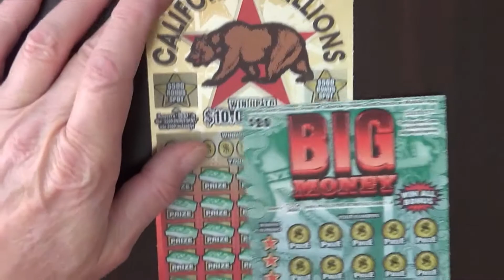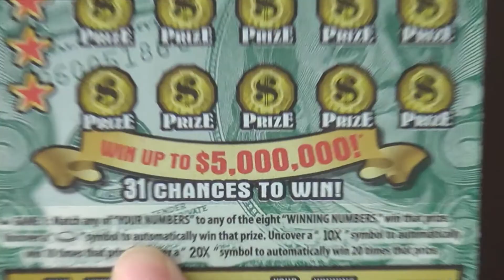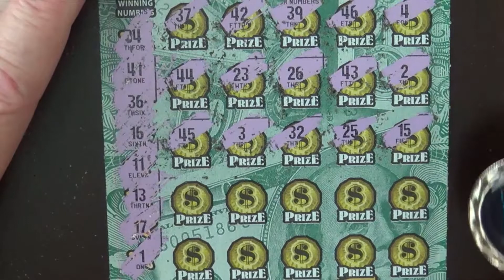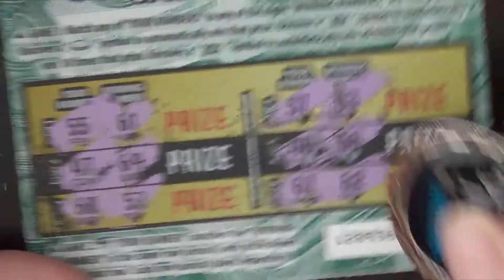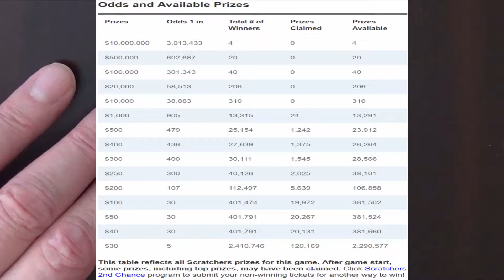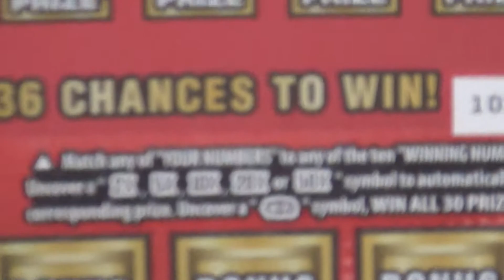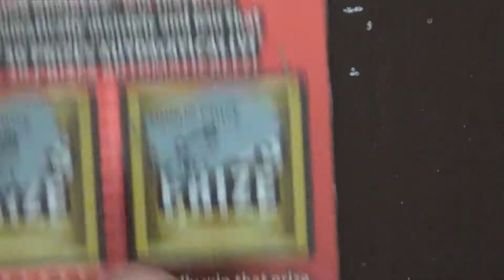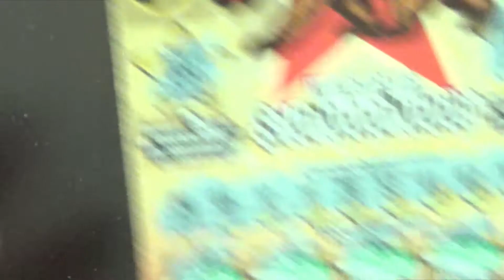WINNER! BIG MONEY & CALIFORNIA MILLIONS Scratchers!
$10 Xtreme Multiplier $30 $10 Million Bankroll $50 Scratchers! "